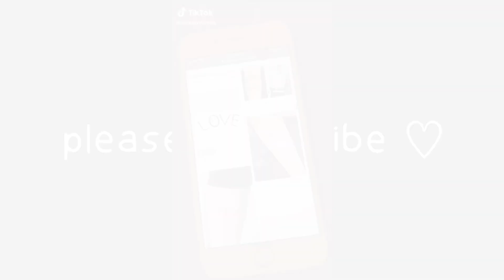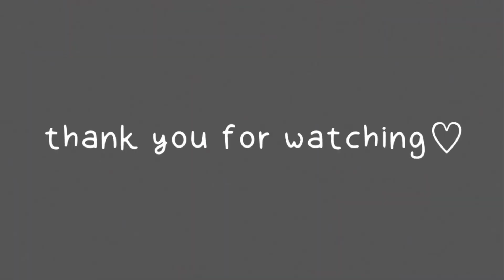pain is temporary swag is forever 😎 (stick&poke)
tiktok stick and poke compilation

forest (prob. by lukrembo)